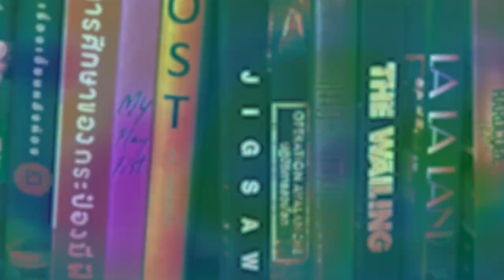ขุนพันธ์ 3 | รีวิวสั้นๆ